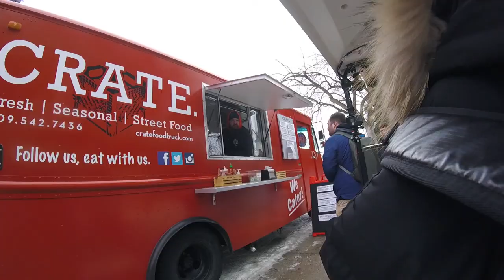Campus Tours | Get Tü Class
Get Tü Class, Episode 28: "Campus Tour." Take a ride on the EWÜber this week and get a glimpse of campus from some of our students. More: ewu.edu/gettuclass